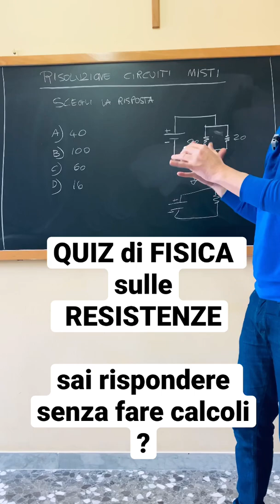quiz di fisica sulle resistenze in parallelo: scegli la risposta senza fare i calcoli!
Bene, oggi facciamo un quiz di fisica sulle resistenze in parallelo: scegli una tra le quattro risposte senza fare i calcoli! Ci riuscirai? La risposta per poter capire il ragionamento è alla fine del video.

Nel frattempo …

e
CERCA I VIDEO CHE TI SERVONO in TELEGRAM con questo BOT